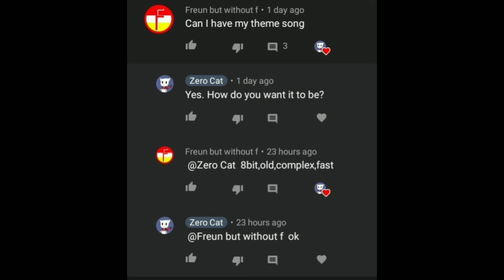Freun but without f's Theme Song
Song Name: Freun but without f's Theme Song"

Song Made By: Me (Zero Cat)

Why does this sound like a "spooky"'retro song?

I should've used a major scale instead of minor... When I heard the word "complex", it made me want to choose a minor scale...

Also, I think music notes amd frequencies are inherently kinda scary. It's very easy to create scary sounding music.

Try playing a note and a semitone at the same time, sounds like a demon. Even worse if you play a note and both the adjacent semitones at the same time.

I remember, the first few songs were very "scary" and I got told that too. Strongify's first song was also dark.